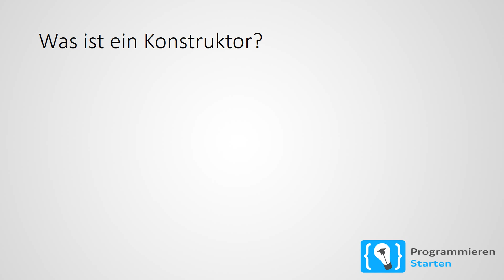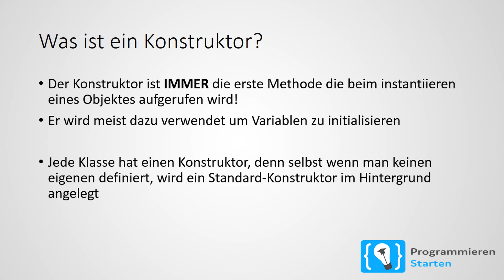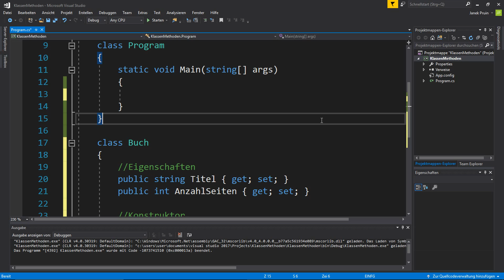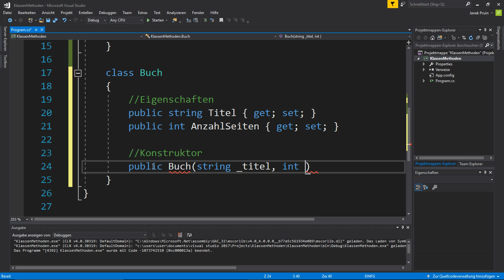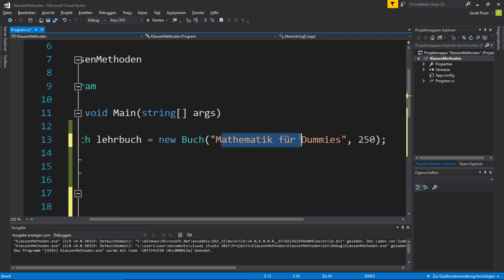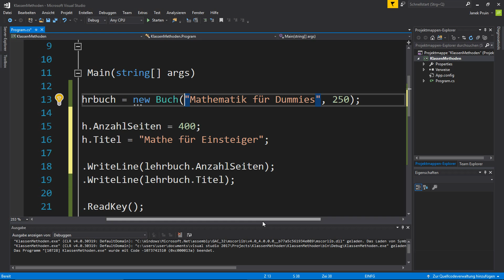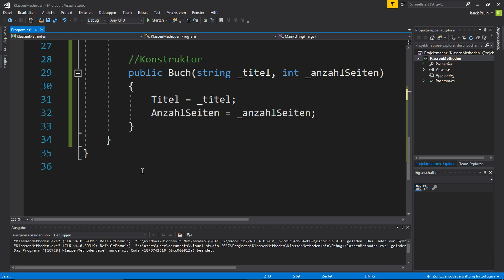C# Tutorial Deutsch / German [18/20] - Der Konstruktor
In diesem C# Tutorial wird dir das Konzept von Konstruktoren Schritt für Schritt vermittelt.

____ Inhaltsverzeichnis des Videos_____________________

00:00​ Einleitung
00:41​ Was ist ein Konstruktor?
02:27​ Beispiel für einen Konstruktor
04:50​ Praxisbeispiel für einen Konstruktor
08:50​ Outro